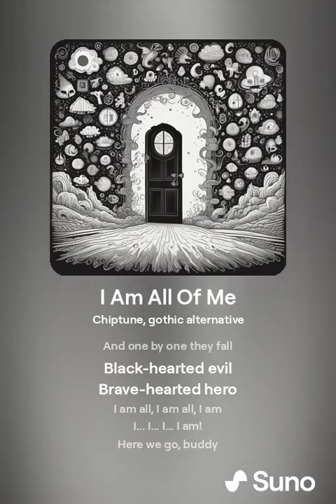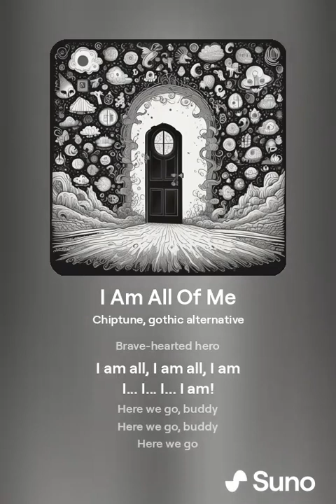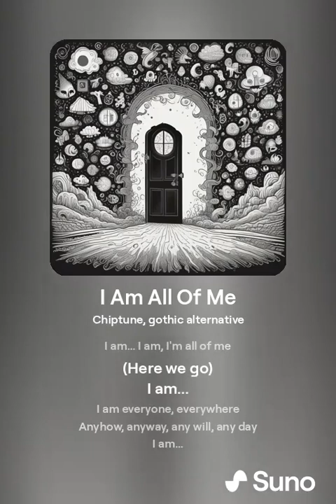I Am All Of Me (Jewish Death-step)